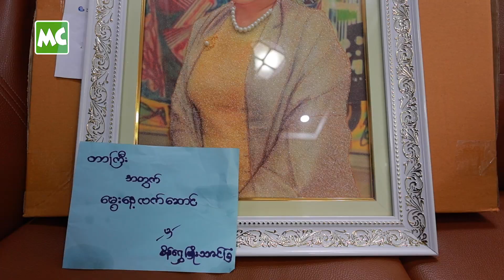ပေးကမ်းသောလက်ပဲ ဖြစ်ချင်သူ အေးသီတာ ရဲ့ မွေးနေ့အလှူ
သရုပ်ဆောင် အေးသီတာ ၏ မွေးနေ့အလှူအဖြစ် ရန်ကုန်၊ သာကေတမြို့နယ်ရှိ သူမ၏ နေအိမ်ရှေ့တွင် လူအယောက် (၃၀) စာ ဆန်၊ ကြာဆံ နှင့် ဆပ်ပြာဆီများကို ဩဂုတ်လ (၂၉) ရက်နေ့က ဝေငှလှူဒါန်း ပေးခဲ့ပါတယ်။